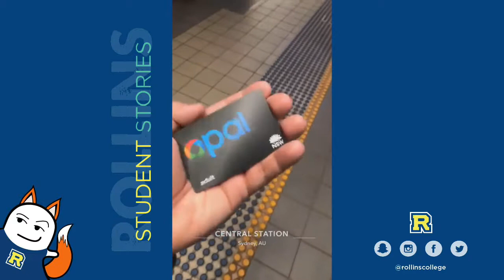Student Stories | Study Abroad in Sydney, Australia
See the beautiful campus of the University of Sydney with Martin '19 and find out what study abroad is like.